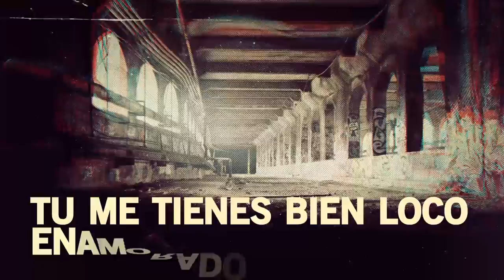Piva - Pintalabios feat Ale Mendoza (Lyric Video)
Lyric Video by Piva ft. Ale Mendoza performing Pintalabios ©